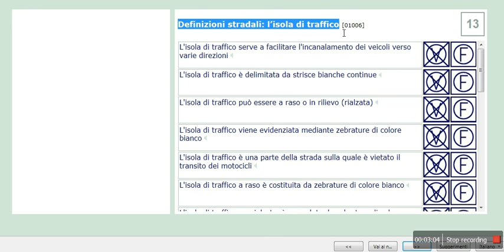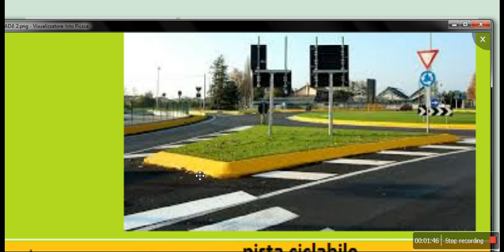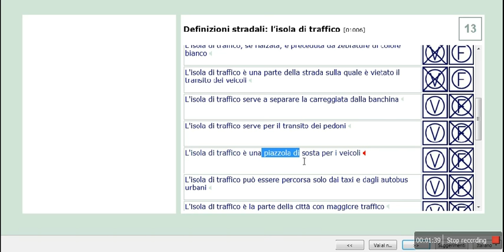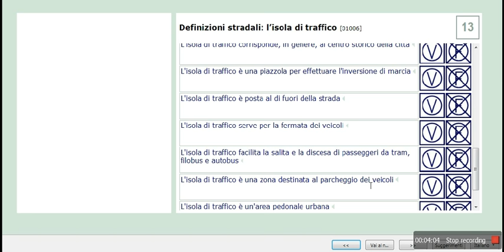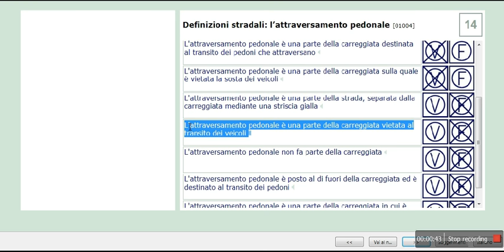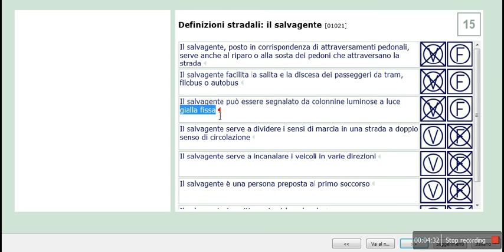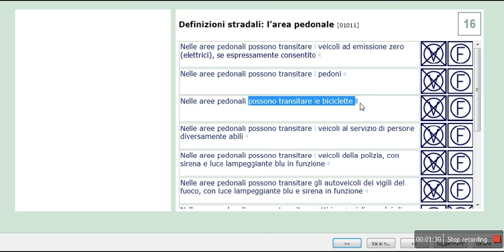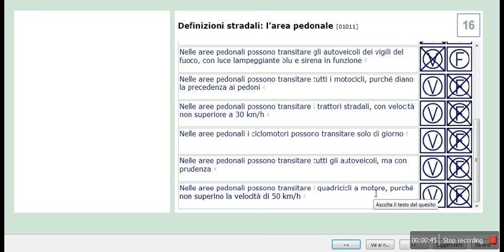Patente B in Punjabi 2024-2025 Free | Episode 6 Lecture 1.13 to 1.16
Definizioni stradali: l’isola di traffico
Definizioni stradali: l’attraversamento pedonale
Definizioni stradali: il salvagente
Definizioni stradali: l’area pedonale

for Android

for IOS(iphone)